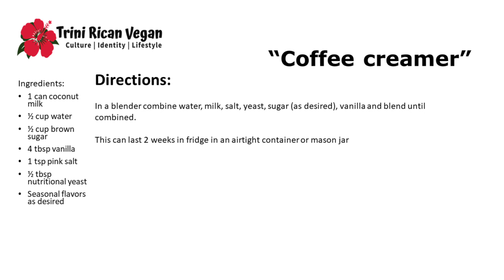Vegan Coffee Creamer | Crema vegana para el café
Hello Trini Rican Vegan Family!!

We love  coffee (one of the first vids we uploaded was coffee) and we love almond milk or coconut milk creamer.  We are continuing  our Don't buy it! Make it! series and today's installment is coffee creamer.   One of the big things we like about our recipe is that we can vary the amount of sugar we put in it and we also don't put a lot of preservatives in ours as well.

 Try our recipe and let us know what you think! both about the taste and the cost savings!  If your taste buds don't thank us, your wallet will!

Ingredients |  Ingredientes

1 can coconut milk   |   Una lata leche de coco
½ cup water   |   ½ taza agua
½ cup brown sugar   |    ½ taza azúcar
4 tbsp vanilla     |    4 cda vainilla
1 tsp pink salt     |    1 cdta sal rosada
½ tbsp nutritional yeast   |    ½ cda  levadura nutricional
Seasonal flavors as desired   |     Otros sabores al gusto

Thank you for your support!! ¡¡Muchísimas gracias por su apoyo!!

Trini Rican Vegan